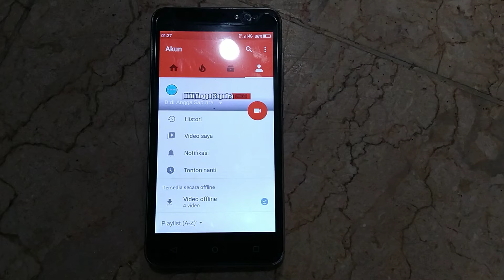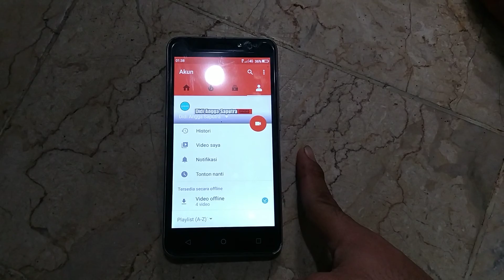Selamat Kepada Pak Rico Bandung Pemenang Season Satu 🙏 || Confirmasi Wa 085766662611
Pemenang undian season satu  Yth Bpk Rico di Bandung,kepada Bpk Rico harap konfirmasi ke saya di no wa 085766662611 di tunggu pengambilan hadiah season satu !!!
Dalam 1 minggu saya tunggu konfirmasinya,Jika tidak ada konfirmasi dalam 1 mknggu setelah undian di kocok,maka hadian dinyatakan HANGUS !!!
TERIMAKSIH

SUBSRIBE DAN LIKE CHANNEL KITA JANGAN LUPA !!!